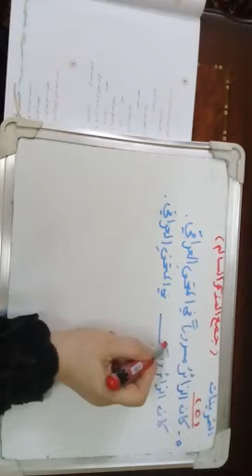قواعد اللغة العربية للصف الخامس الابتدائي - حل تمرين ( 5) و (6) لموضوع جمع المذكر السالم